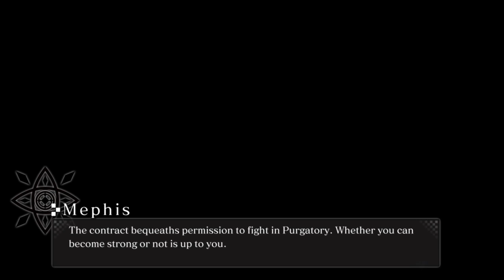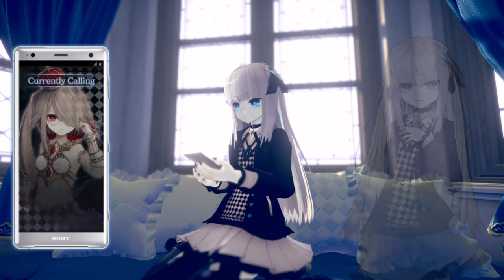CRYSTAR // Sen Megumiba // 10